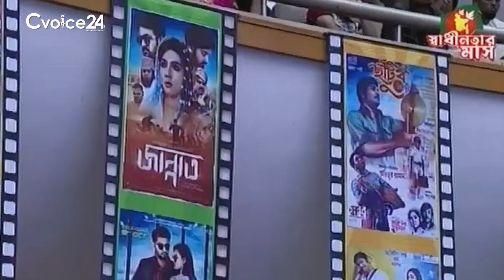বাঙালিরা যাতে সিনেমা শিল্প তৈরি করতে পারে সেই উদ্যোগটা জাতির পিতা শেখ মুজিব